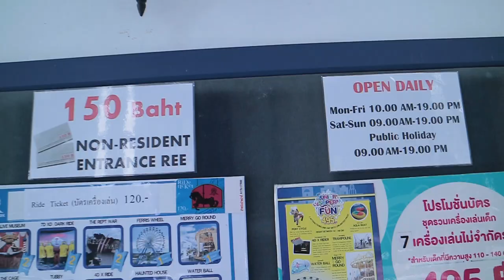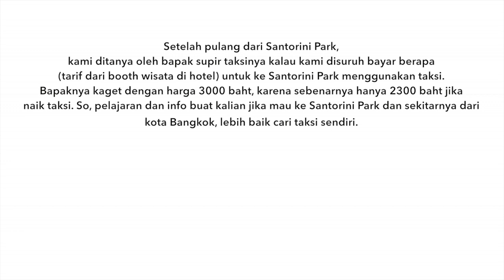✈ SANTORINI PARK [Bangkok, Thailand]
Here's my third vlog of Bangkok (Thailand).
Semoga informasinya bermanfaat. And enjoy!
Entrance ticket 150 baht. (plus 120 baht if you want to play games)

[Indonesia Language video]

GEARS:
Canon M3 18-55mm and Gorillapod